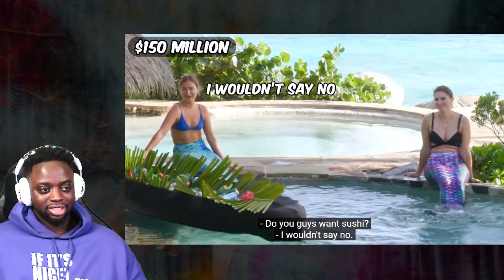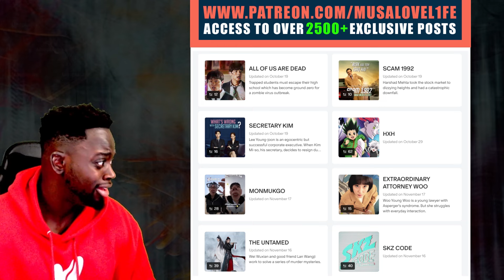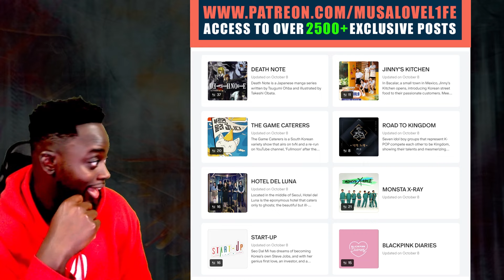MUSALOVEL1FE Reacts to $1 vs $250,000,000 Private Island!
LOVE L1FE ❤️🌍